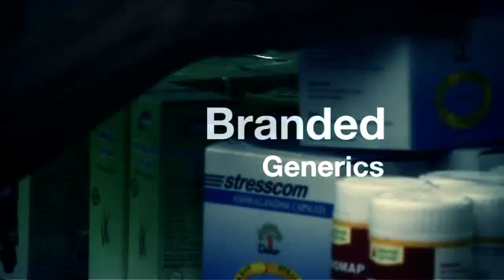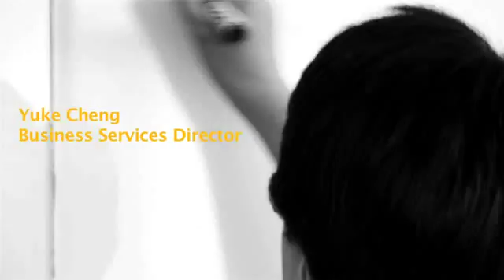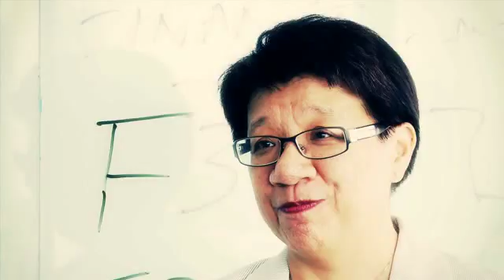Asia- Corporate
self shot and edited on Ex3 & canon 7D on a quick turnaround in far East, edited on FCP and garded on MB Looks